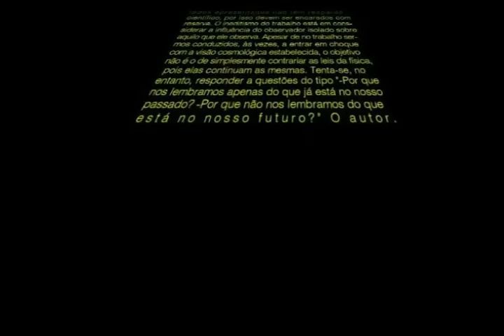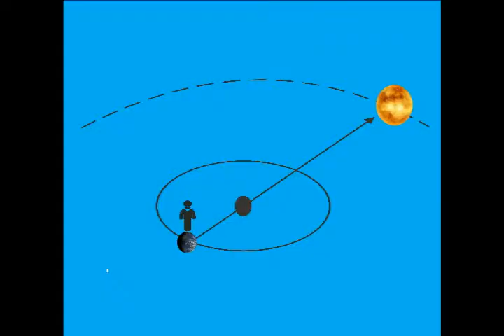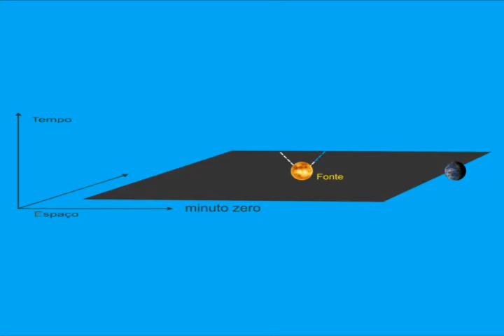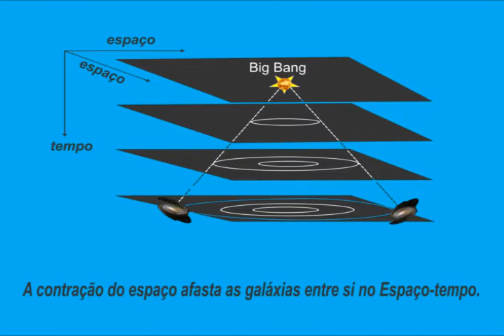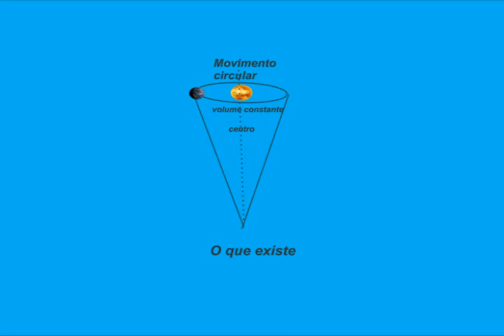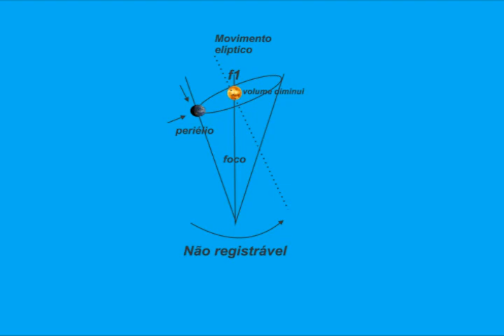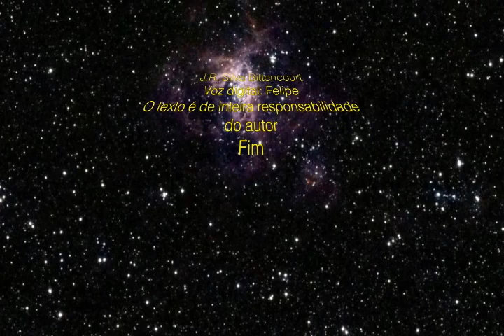O Pêndulo Cósmico Parte Final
Cosmologia; Universo.
O Pêndulo Cósmico
Parte 1
Na antiguidade pensava-se que a Terra ocupava o centro do universo. Essa ilusão, posteriormente desfeita pelas teorias heliocêntricas, era patrocinada pelo movimento circular e uniforme. Sabe-se, hoje, que a elipse é a figura geométrica que melhor descreve o movimento dos planetas em torno do Sol. Esse movimento é semelhante ao de um pêndulo, de tal forma que, diferentemente do movimento circular, a elipse se formaria apenas pela superposição de momentos independentes do tempo, e não poderia ser capturado em um momento isolado ou numa foto. No vídeo que segue e que é composto de duas partes, atribui-se o mesmo comportamento para todas as galáxias. A diferença em relação aos planetas se deveria aos milhões de anos, que seriam necessários para o pêndulo completar uma única oscilação. Assim, uma galáxia cuja luz nos mostra hoje uma tendência para o vermelho, já teria mostrado em outros tempos uma tendência para o azul. Não importa se, entre um ciclo e outro do pêndulo cósmico, ainda não houvesse vida inteligente na Terra. Bom espetáculo! J.R. Silva Bittencourt